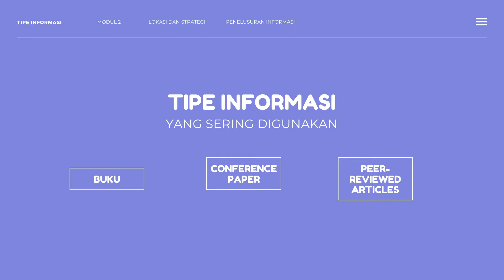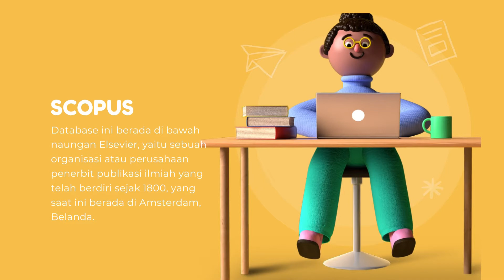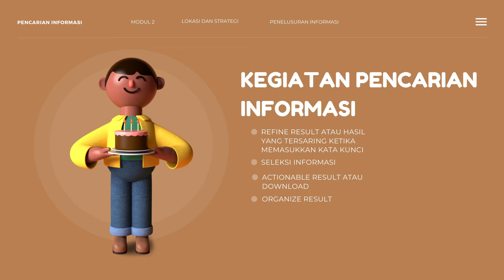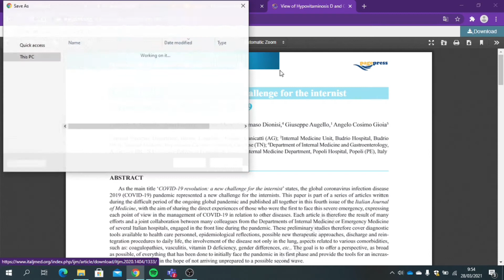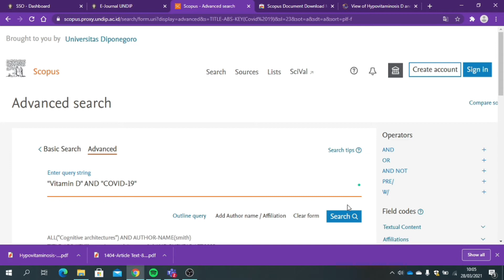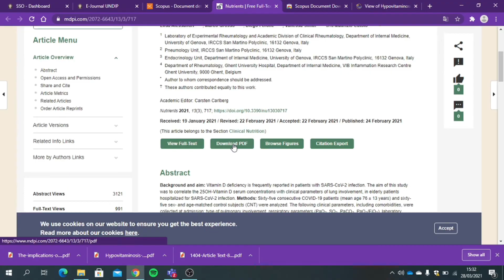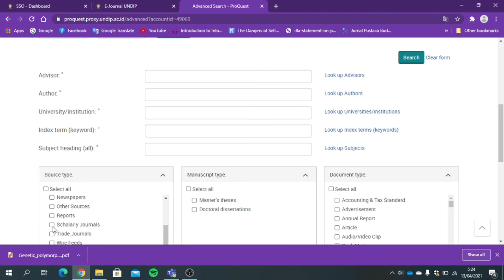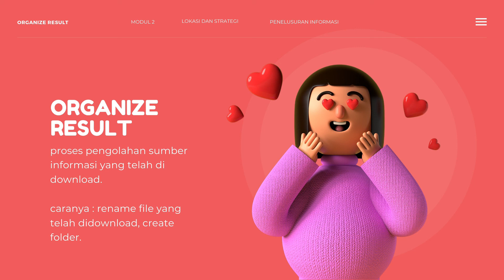Modul 2: Lokasi dan Strategi Penelusuran Informasi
Seri Video Tutorial Literasi Informasi